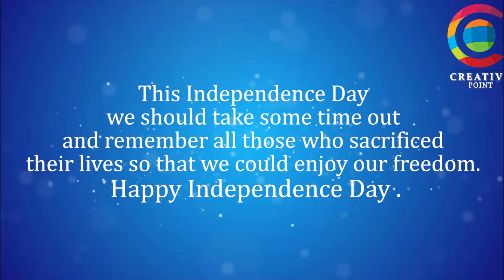. 🇮🇳Happy Independence Day🇮🇳.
concept :- Sunil Honmore
Editing :- akashay kasal
Camera :-sanajay Raut
Cast :- vishnu Sapakal,
            Rachel Domnic Lewis.
... thanks..
Makarand Milind Balajiwale. लेखणी टीम. ☺️